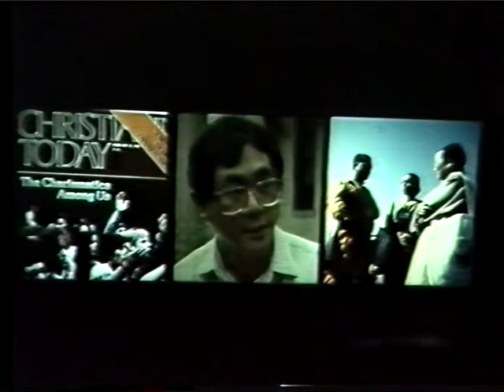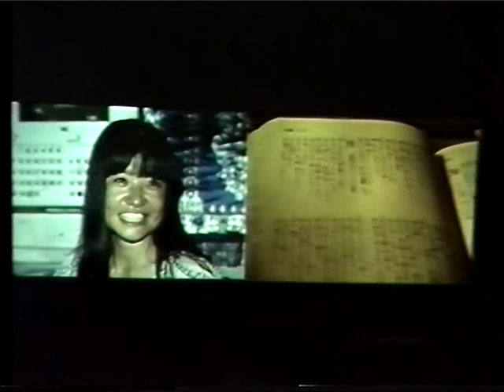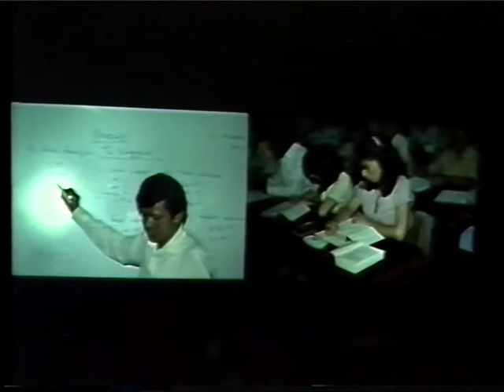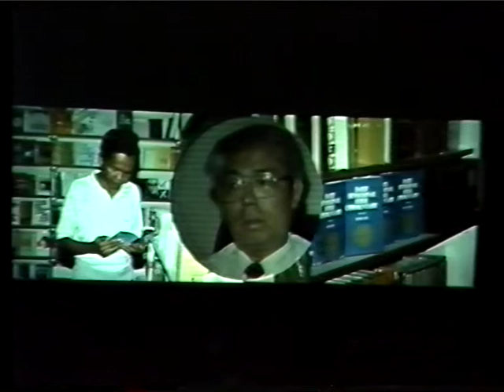FEBC -- School of Prophets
A commemorative video produced in 1985.